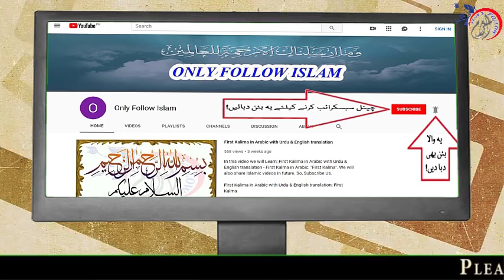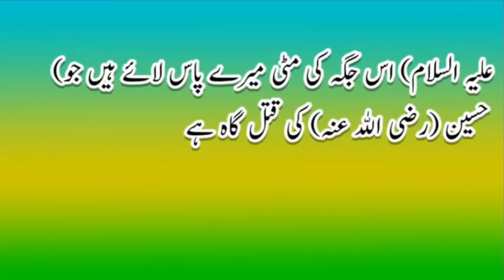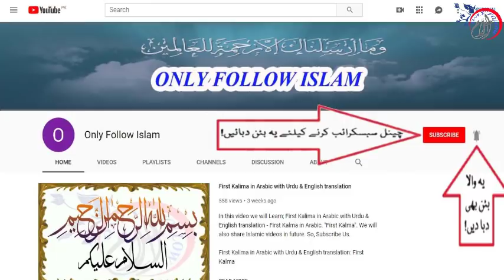Muharram me 4 Rakat Nafil Namaz Padhne Ka Tarika Aur Fazilat In urdu # Hindi # Muharram # Ashura